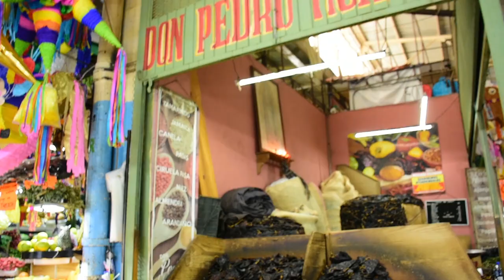Johan Cruz - VLOG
Ha sido buen momento para aprender sobre la fotografía de Johan, algo que más me llama la atención es la notoriedad de los colores en sus fotos, y eso tiene un gran valor a nivel estético; dando contexto sobre todo al simbolismo que recae en la imagen. Espero les agrade mucho el video y que tenga una buena difusión.